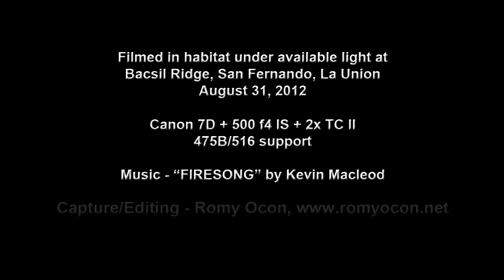Oriental Honeybuzzard at Bacsil Ridge (La Union, Philippines)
Oriental Honeybuzzard (Pernis ptilorhynchus philippensis, endemic race)

Habitat - Seen soaring above or near forest below 1500 m.

Shooting Info - Filmed in habitat under available light at Bacsil Ridge, San Fernando, La Union, Philippines, August 31, 2012, Canon 7D + EF 500 f4 IS + 2x TC II, 1000 mm, 475B/516 support, manual exposure.